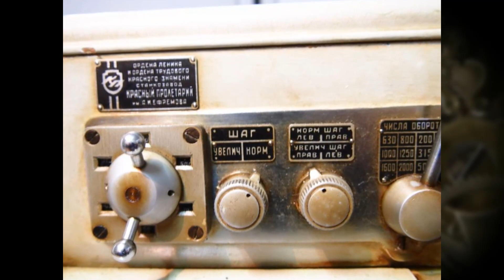О таких советских станках мало кто знает! // Few people know about these Soviet machines!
Уникальные токарные настольные станки (модели), созданные в единичных экземплярах и являющимся точными рабочими копиями взрослых станков завода Красный Пролетарий (1а62, 1к62, 1д62)

Unique desktop lathes (models), created in single copies and are exact working copies of adult machines of Krasny Proletary plant (1а62, 1к62, 1d62)